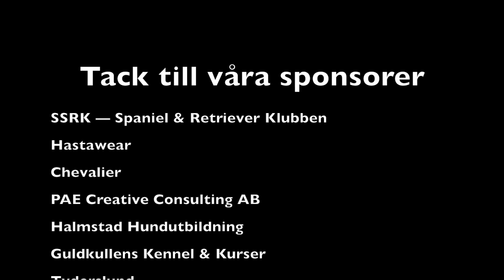Lagpresentation The Kennel Club International Retriever Team Event 2022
Presentation av laget som åker till The Kennel Club International Retriever Team Event, Capesthorne Hall, Cheshire, England, 16-17 juni 2022!